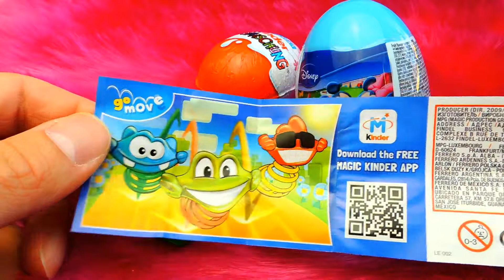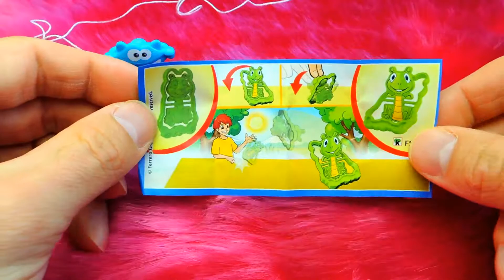Ü Eier - Was ist da drin?